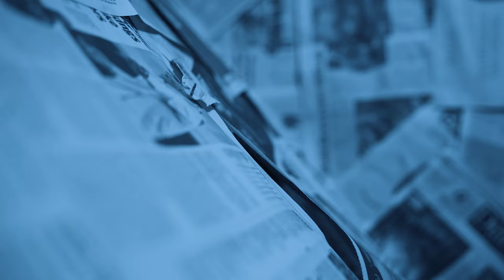DKAY - Would You Care (Music Video)